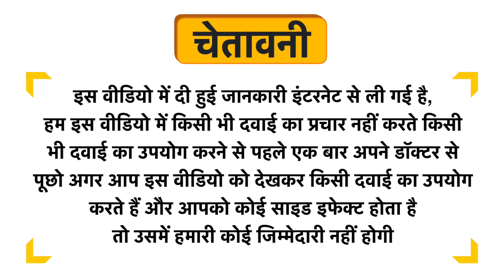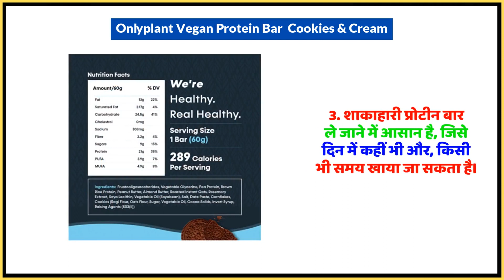Onlyplant Vegan Protein Bar Cookies & Cream Uses in Hindi | Side Effects | Dose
Onlyplant Vegan Protein Bar  Cookies & Cream Uses in Hindi | Benefits | Side Effects | Dose